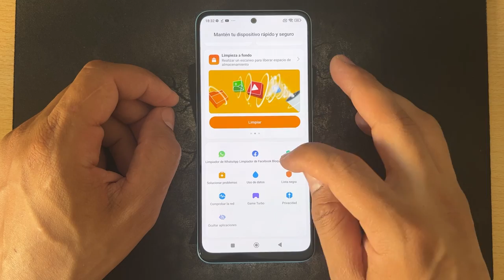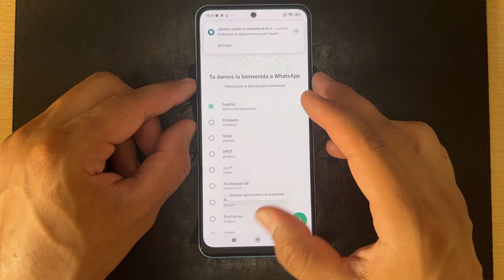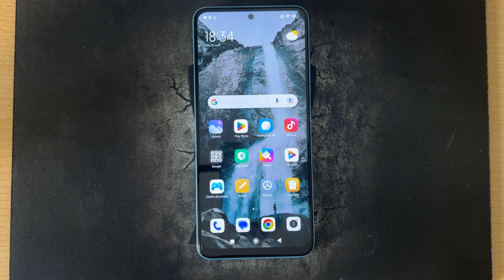Como Poner Contraseña en las Aplicaciones de Xiaomi Poco X4